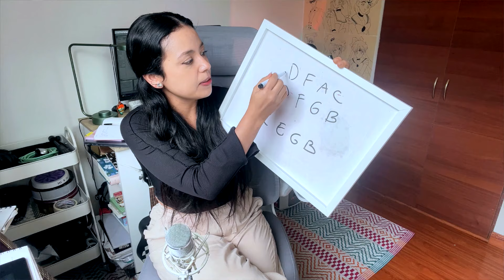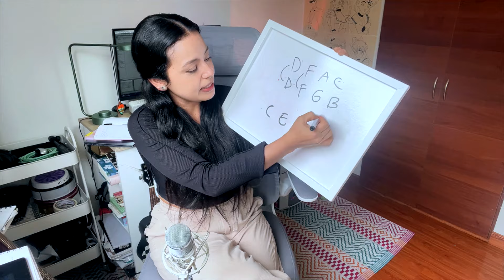El Secreto de los Guitarristas Jazz: II V I (2, 5, 1)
Hola! Hoy les comparto todo sobre la cadencia 2, 5, 1 en Guitarra ... espero les guste!

00:00 - 00:48 Cadencia 2, 5, 1
00:48 - 01:49 ¿De dónde sale el 2, 5,1?
01:49 - 02:05 ¿Por qué se usa el 2, 5, 1?
02:05 - 03:31 A qué nos referimos cuando hablamos del 2, 5, 1 en música
03:31 - 05:44 ¿Cómo podemos usar el 2, 5, 1 modo mayor?
05:44 - 07:57 ¿Cómo podemos usar el 2, 5, 1 modo menor?
07:57 - 12:04 cadencia 2, 5, 1 en una progresión
12:04 - 12:48 Formula para hacer 2, 5, 1 en toda la Guitarra
12:48 - 16:24 Inversiones de 2, 5, 1 en Guitarra
16:24 - 23:29  2, 5, 1 con acordes de Extensión

Preguntas Frecuentes
Qué usas para grabar?
Camara Canon M50
Focusrite (Tarjeta de grabación)
Programas con los grabo el audio: Adobe Auditon, Pro Tools
Micrófono:  5 Core Mic 37
Ukulele Concierto: No tiene marca solo dice hecho en Colombia
Guitarras: Electectroacustica Fender  Fa series 23e
Acústica Manuel Contreras Luthier (Es una guitarra de estudio, guitarra clásica o solista)
Programas con los que edito mis vídeos: Sony Vegas Pro, Adobe Premier